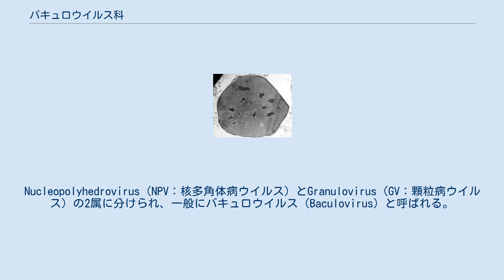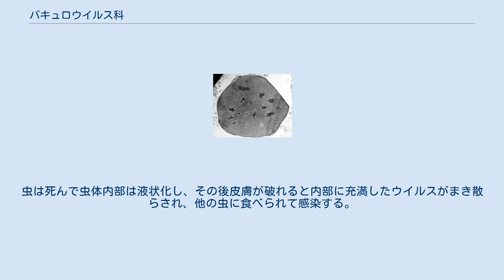バキュロウイルス科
バキュロウイルス科（Baculoviridae）はDNAウイルスの科。
Nucleopolyhedrovirus（NPV：核多角体病ウイルス）とGranulovirus（GV：顆粒病ウイルス）の2属に分けられ、一般にバキュロウイルス（Baculovirus）と呼ばれる。
バキュロウイルスは節足動物に感染し、宿主に対する種特異性が高い。
大部分はチョウ目の幼虫に感染するが、ハチ、カ、エビに感染するものも知られている。
脊椎動物には感染・増殖しない。
特定の宿主にしか感染しないが致死性が高く、他の動物には安全なので、生物農薬として利用されるものもある。
 ビリオンは大型の棒状。
エンベロープを持ち、GVはエンベロープ1個にヌクレオカプシドを1個だけ含むが、NPVにはエンベロープ1個にヌクレオカプシドを複数含むものもある。
さらにビリオンはタンパク質（GVではグラニュリン、NPVではポリヘドリン）の結晶（包埋体）に包まれる。
GVの包埋体（顆粒体）は小型でビリオンを1個しか含まないが、NPVの包埋体（核多角体）は大型で多数のビリオンを含む。
ゲノムは環状二本鎖DNAで、80から180kbpと大きく、遺伝子数も100以上ある。
 包埋体は虫に食べられたあと、中腸でアルカリ性のため溶解し、感染する。
細胞内で複製されたウイルスはまず細胞表面から出芽し、他の細胞に感染して全身感染に至る。
次に各細胞内で包埋体が作られる。
包埋体型ウイルスは出芽型ウイルスよりも安定性、感染性ともに高い。
虫は死んで虫体内部は液状化し、その後皮膚が破れると内部に充満したウイルスがまき散らされ、他の虫に食べられて感染する。